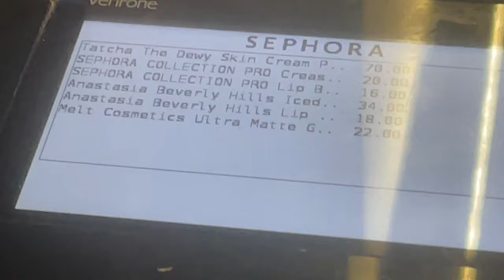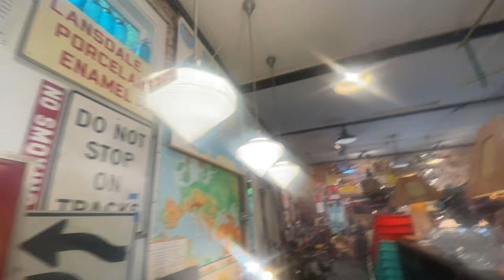I spent over $1000 to glow up in nyc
in this video, ya girl spends an absurd amount of money of trying to look hot, as if that wasn't already the case ...